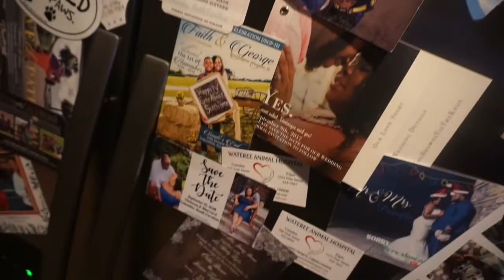Brilliant Views: Guest on The Dopest Show Vlog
Follow Breylon BMan Jones as guests on the Dopest Show podcast as they discuss his show Brilliant Views and the amazing movie The Black Panther!!!

Follow the Dopest Show Podcast @TheDopestShowSc

Go listen to episode 18 "Wakanda Forever"
on iTunes and SoundCloud NOW‼️